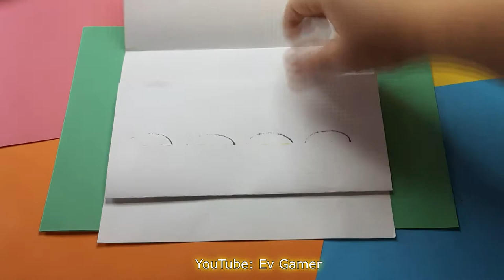Тайна происхождения Амонг Ас 🤭🤭🤭 / The Mystery of the Origin Among Us / Simple Prank of Your Friends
🤫 Забавная и очень простая идея игрушки из бумаги, которую легко повторить.

Wery easy trick drawing using folding paper 🪄
Easy paper craft for fun & fans.